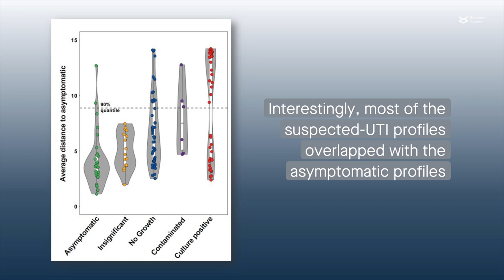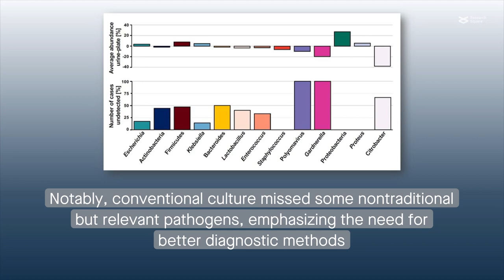Substantial overlap between symptomatic and asymptomatic genitourinary microbiota states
Adu-Oppong, et al. “Substantial overlap between symptomatic and asymptomatic genitourinary microbiota states.” Microbiome (2021)